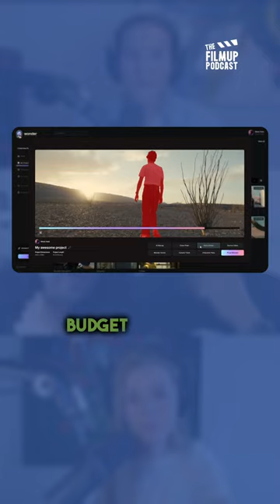WHAT ONCE REQUIRED 30, 60, 100 PEOPLE...NOW ONLY REQUIRES 1 🤯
WHAT ONCE REQUIRED 30, 60, 100 PEOPLE...NOW ONLY REQUIRES 1 🤯 Listen to the founders of Wonder Dynamics, Nikola Todorovic and Tye Sheridan, discuss how VFX is changing FOREVER 🚀

Wonder Dynamics has completely transformed the industry with their groundbreaking AI tool, which seamlessly animates, illuminates, and composes CG characters into live-action scenes. With over $11 Million raised for this venture, they are pioneering the next generation of VFX animation with their revolutionary new software.

Before embarking on this remarkable startup venture, Tye Sheridan made his mark as an accomplished actor and producer, renowned for his roles as the young Scott Summers and Cyclops in the rebooted X-Men film series, as well as Wade Watts in the captivating Ready Player One. Meanwhile, Nikola Todorovic excelled as a visual effects supervisor and enterprising entrepreneur, specializing in VFX projects that required software and tech alteration to existing solutions on the market.

Now they have come together to pursue Wonder Dynamics and are determined to democratize VFX animation, making it accessible to all! In this captivating episode, we delve into the origin story of these two exceptional individuals and explore the fascinating journey that led them to this point.

Tye and Nikola are also supporters of the International Rescue Committee, a nonprofit that helps people affected by humanitarian crises—including the climate crisis—to survive, recover and rebuild their lives.  So they are dedicating this episode to that organization. You can learn more by going to rescue.org/